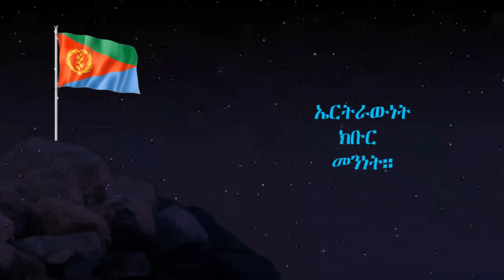Mar 11,2024-ቅድሚ ስጋ ኣድጊ፣ከልቢ፣ተመን ምብልዑ | ናይ ፕረሲደንት ኢሰያስ ላፕቶብ ምፍታሽ | ጉድ ስማዓ